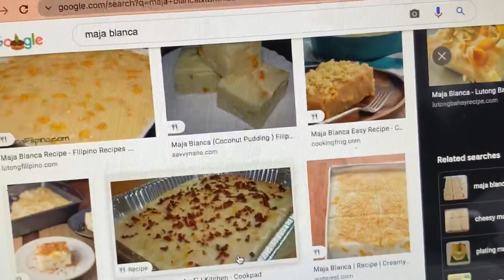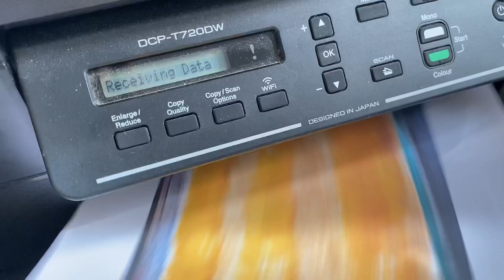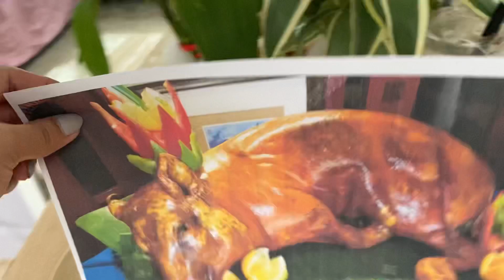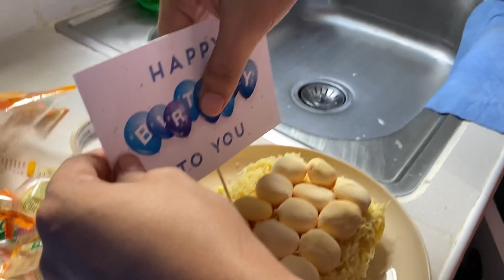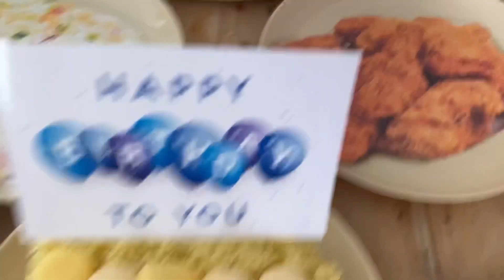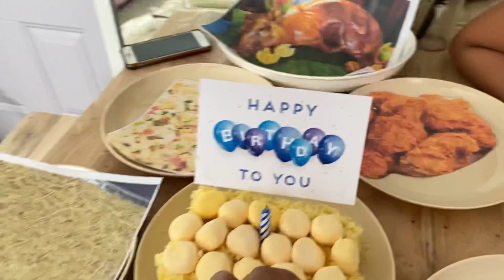Birthday Prank Surprise!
Hello, Loves!